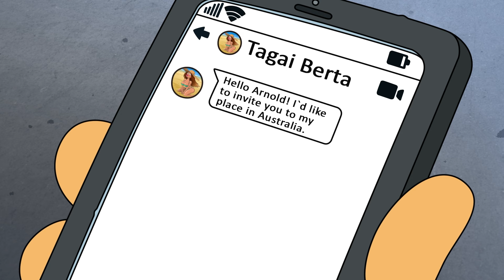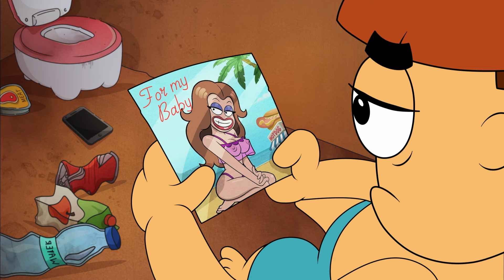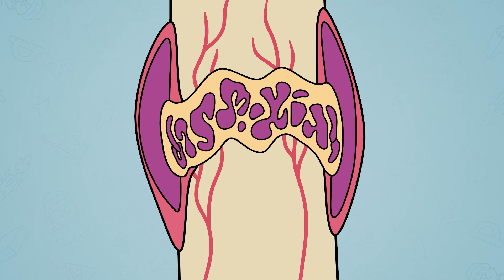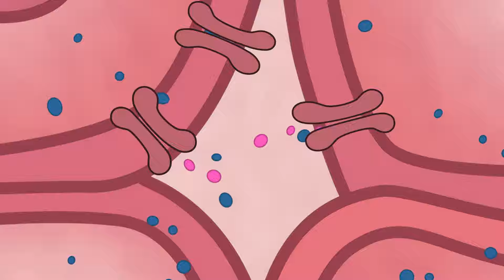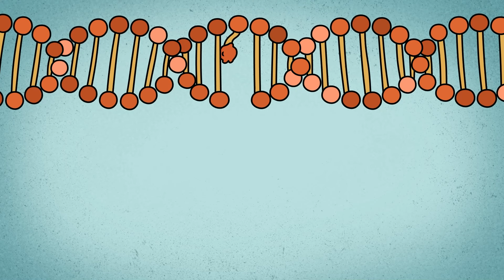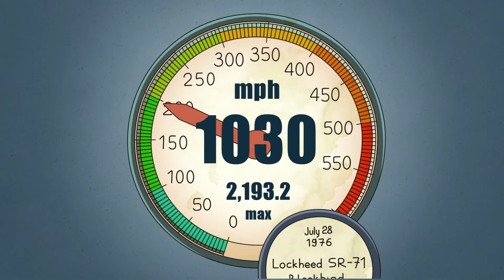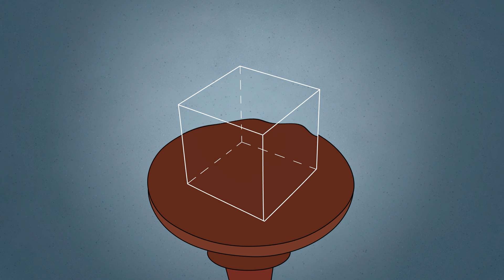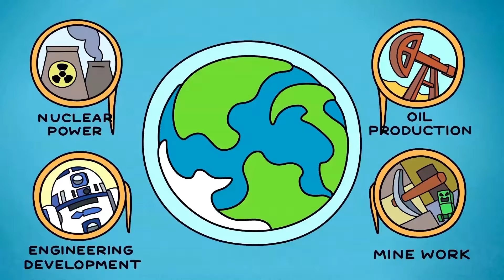Dating Apps are Evil! Almost Died Looking for Love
TOP 10 Worst Dates! Discover the most disastrous dating experiences that will make you think twice about using dating apps. From awkward moments to absolute disasters, these stories are a must-watch!